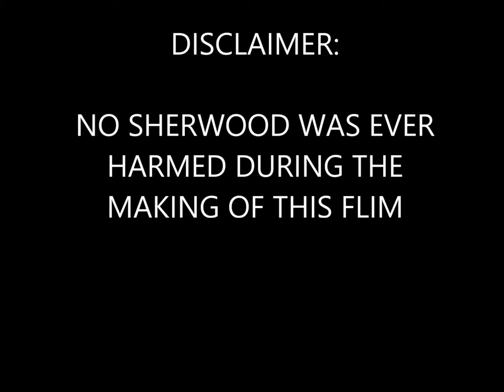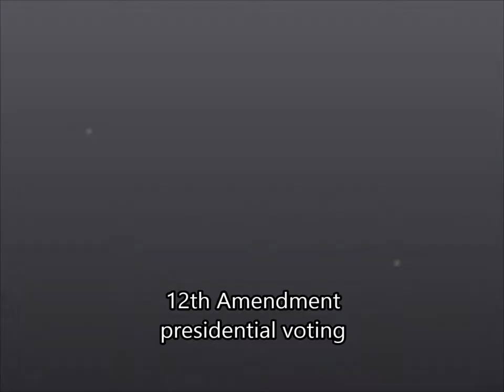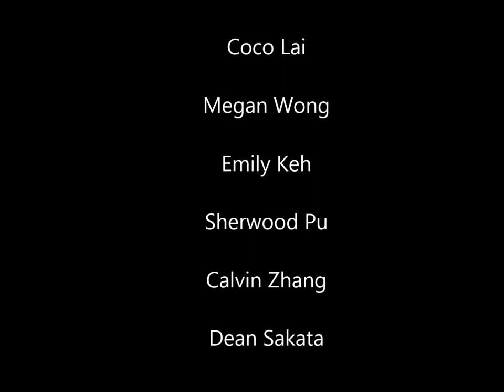Civics Movie Project the 27 amendments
P.2 Ms Lee Constitutional Video project 2013 DBHS